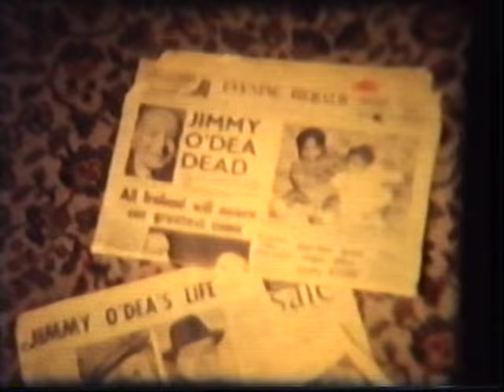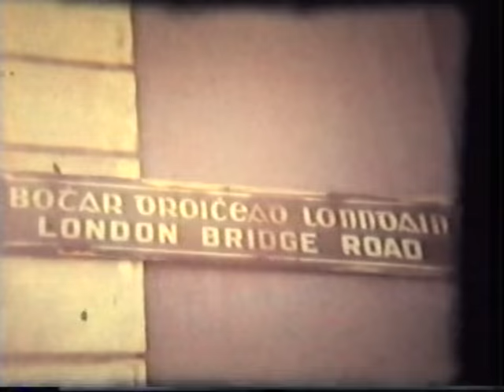The Irish House, & Ballybough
This video is a collection of small pieces of footage all filmed around Dublin as we understand. They show Dublin during the 60's still having a special pace of life.   It shows parts of Dublin city, several pubs and many people.  It features Annesley Avenue and the Irish House If you recognise any of the pubs or face please get in touch.

Once again firefighter and historian by all accounts Mr Leslie Crowe has captured some great footage and with the music accompaniment from Leslie's grandson we are once again transported to a different time and place.

There is more of this to come and it is great to see that this is being passed on to anyone that is interested around the world.  So if you know any of the people in the videos please email.